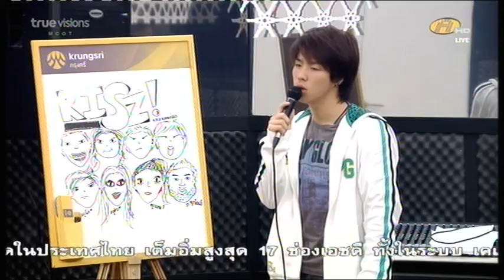รู้ไหม - โซ่ - ไอซ์ ในห้อง Voice